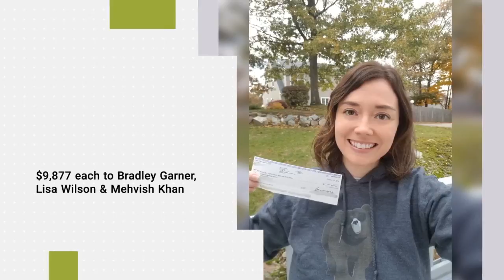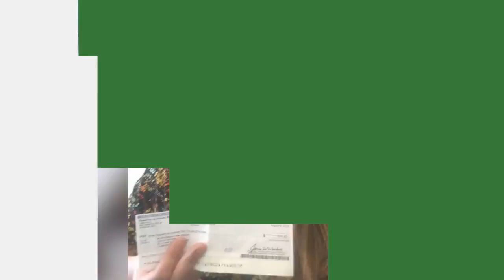October 2018 Highlight Reel